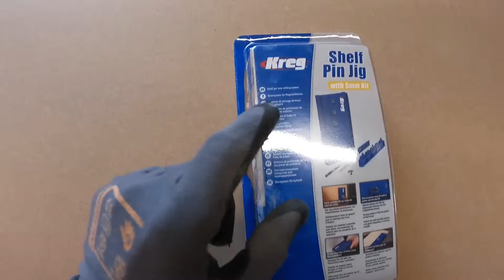On aménage notre buanderie - Ep 21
Et voilà, une pièce de terminée, la buanderie prend forme et la décoration pointe le bout de son nez. Ça fait tellement plaisir de voir que le rez de chaussé se fini petit à petit 😍

Liste des outils utilisés dans cette vidéo :

Scie plongeante DEWALT

Défonceuse afleureuse dewalt

Visseuse dewalt

Visseuse bosch 12 v

Gabarit de perçage kreg